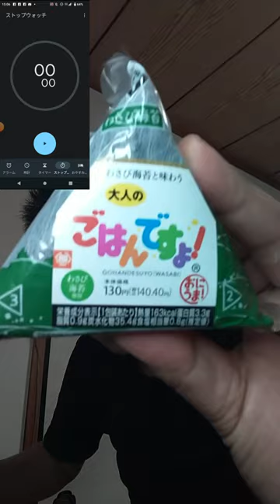ONIGIRI challenge 0017+Evidence